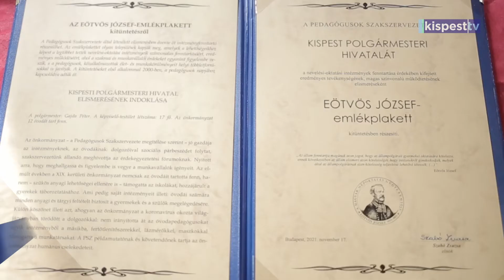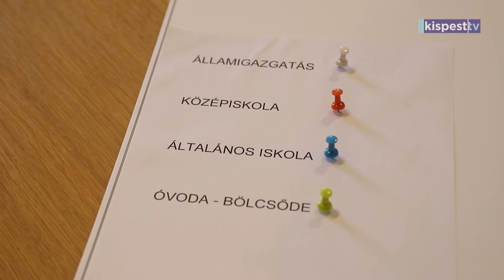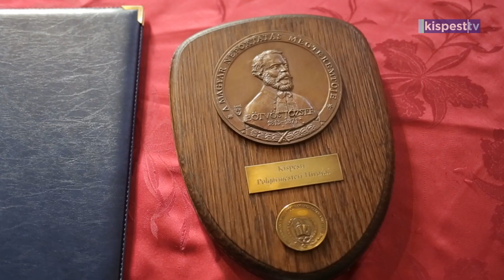2021.11.26 Oktatásbarát önkormányzat